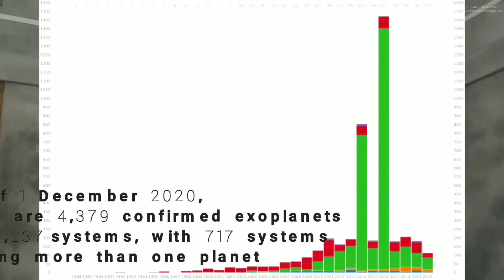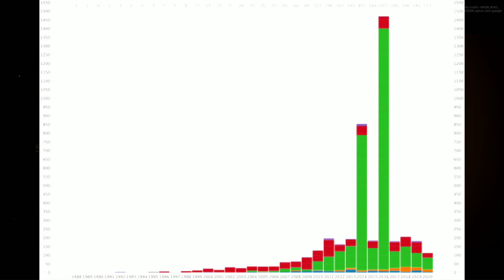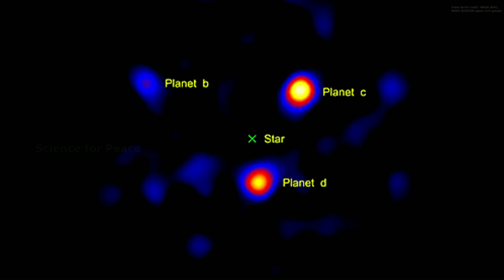How to find an exoplanet?| Methods for finding exoplanet|Science for Peace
How to scientist find an exoplanet?| Methods for finding exoplanet|Science for Peace|

Friends in this video i talk to you about how to find exoplanet or methods of finding exoplanet. There are few ways to find exoplanet and till now we find 4379 exoplanet in our Galaxy. So don't miss this video.

Google+

Note:- All the images video footages are used in this video is belong to the respected owner. I am not the owner of those photos or videos. I used those photos videos just for sharing information